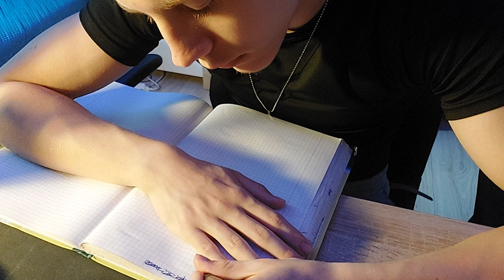You Are Literally LOSING IQ Without Even Noticing It (heres why)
Keep working brother...